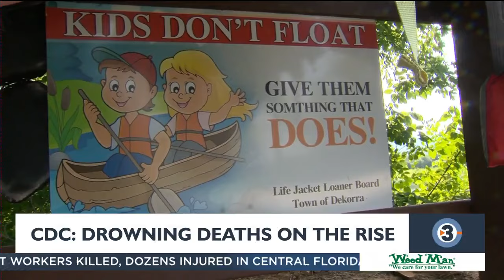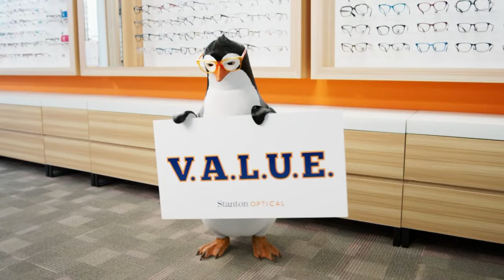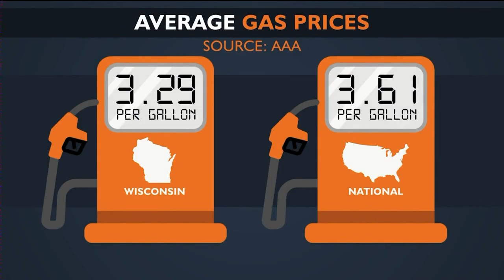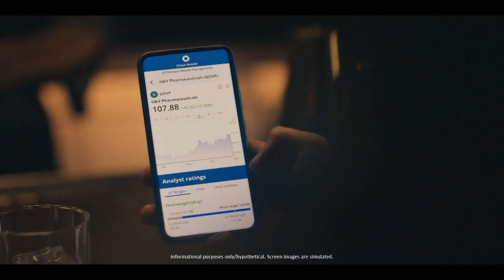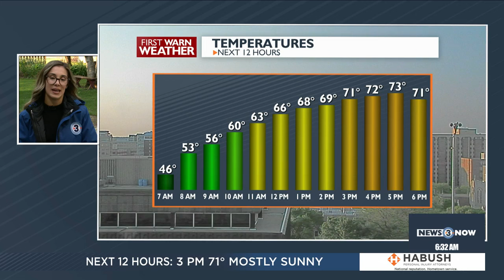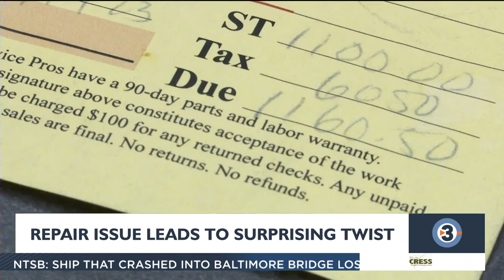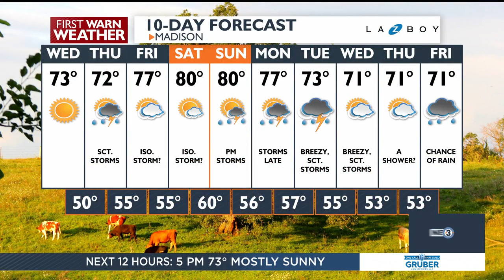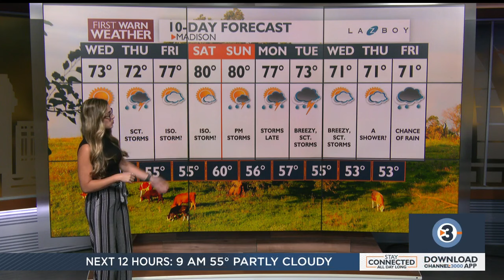News 3 Now this Morning: May 15, 2024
Get your Wednesday May 15, 2024 morning news update from WISC-TV News 3 Now and Channel3000.com in Madison, Wisconsin.